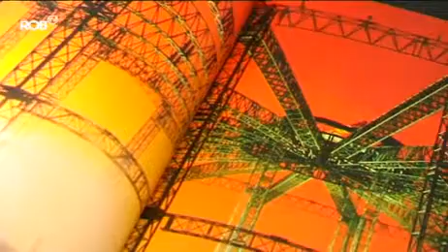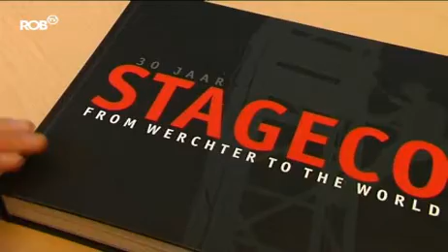Podiumbouwer Stageco bestaat 30 jaar1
Verslag op ROB TV van boekvoorstelling '30 Jaar Stageco'.